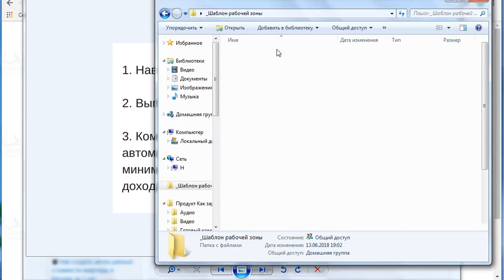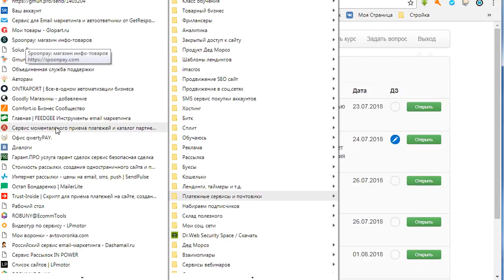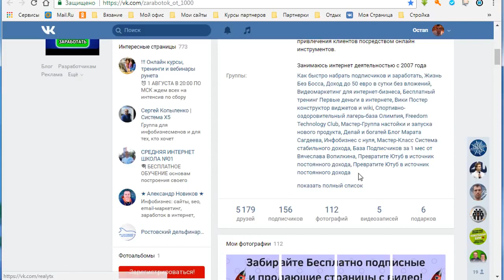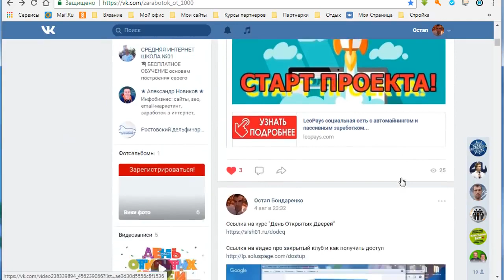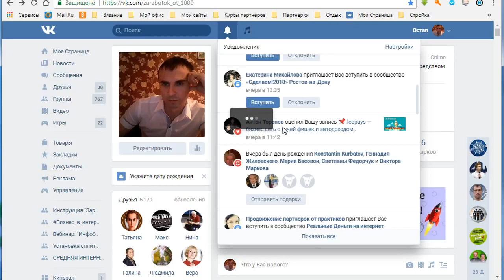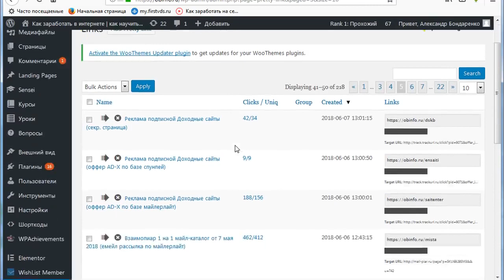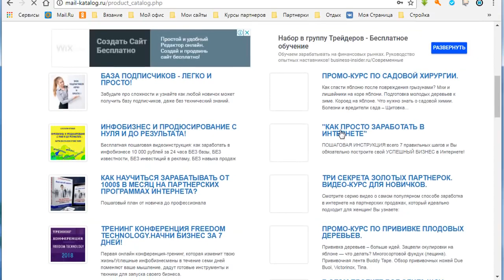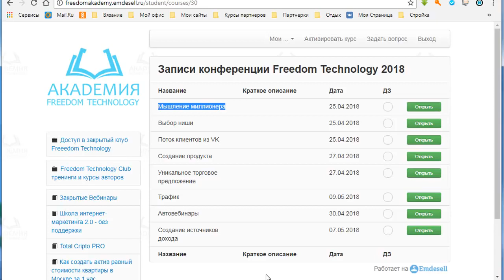Урок 8 - Реклама, трафик, дальнейшая работа